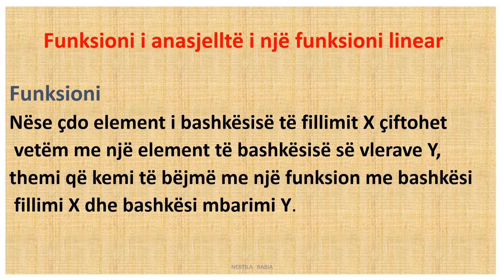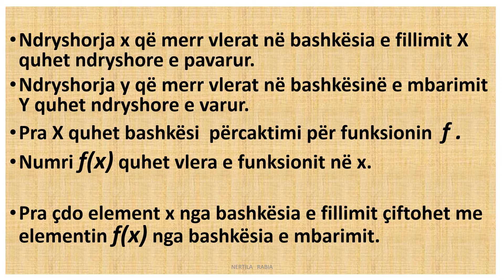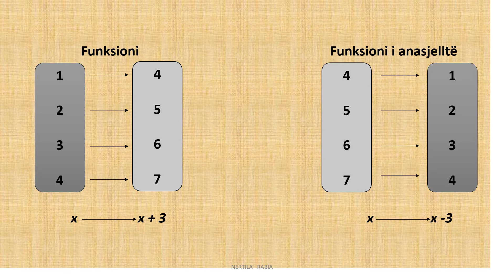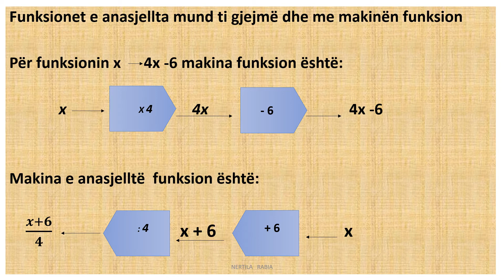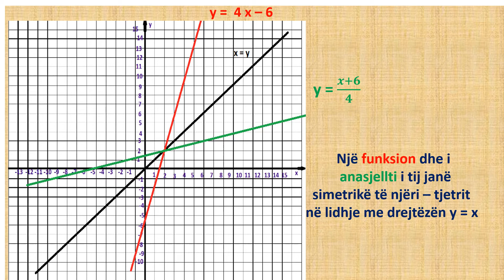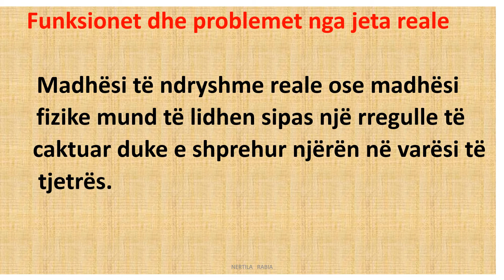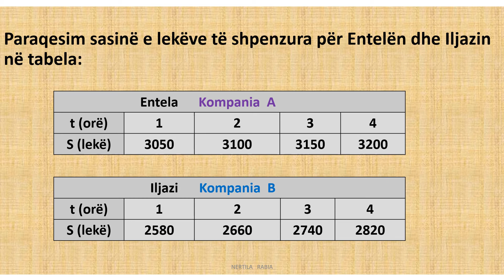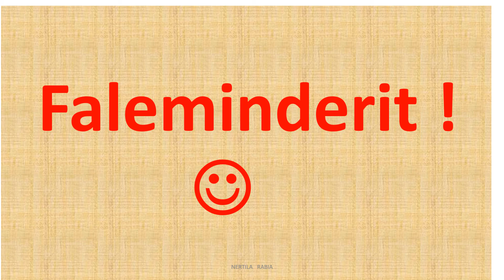Matematika 9 Tema: Funksioni i anasjelltë i një funksioni linear, Funksionet nga jeta reale